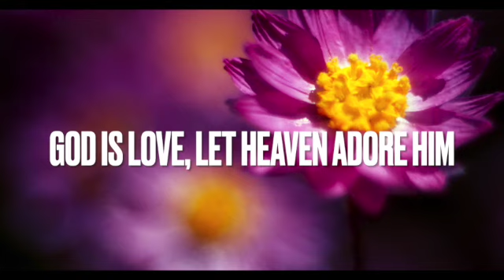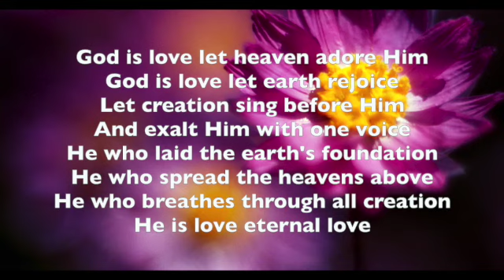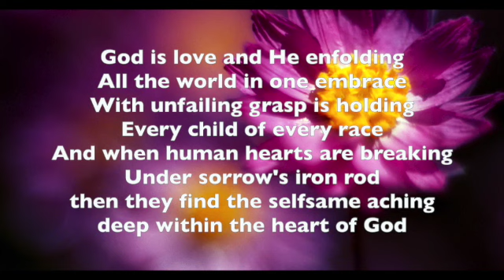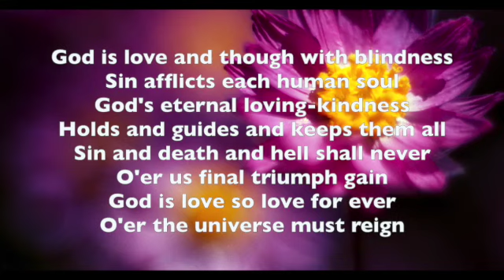God is Love let Heaven adore him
Recorded by David Knight for CCMC
CCLI Song # 2354220
Timothy Rees
Public Domain